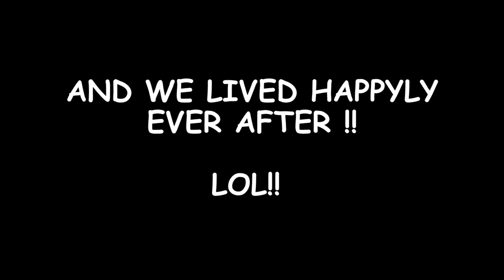GIVING FLOWERS TO STRANGERS FOR VALENTINES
Making people happy n feel loved for valentines